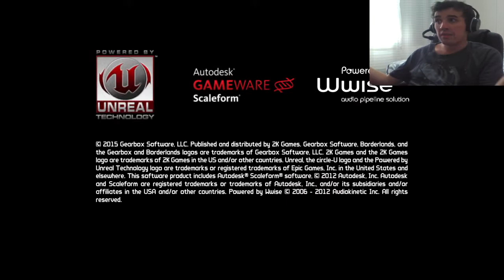Games da Playstation Plus JUNHO/2019 [JK Games]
✰✰✰✰✰✰✰✰✰✰✰✰IMPORTANTE✰✰✰✰✰✰✰✰✰✰✰✰✰

Espero vcs no próximo vídeo, valeu! 【ツ】